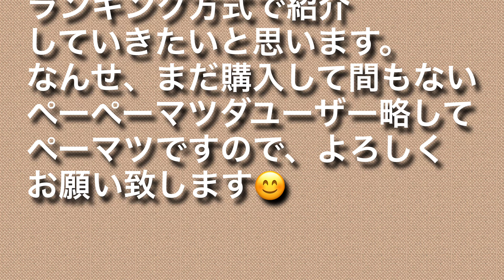【マツダCX-30】購入して分かったお気に入りランキング🚙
乗り味とかはわかりませんが、見た目をランキングしてみました。